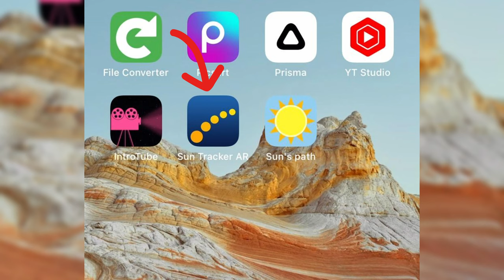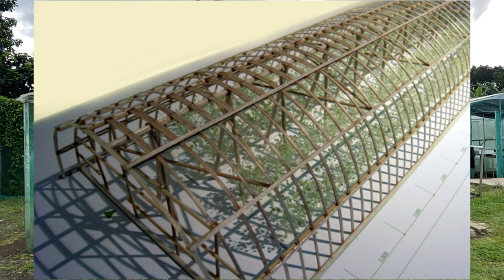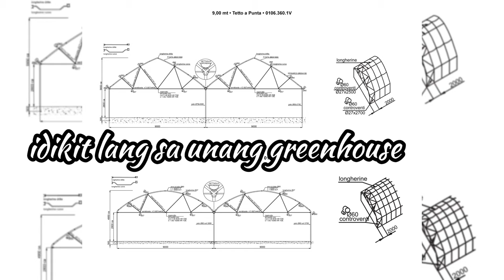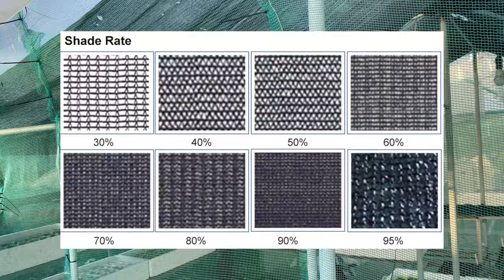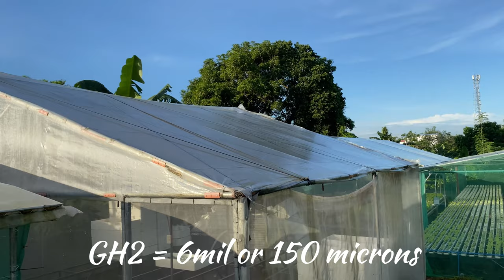Watch This Before You Build Your First Greenhouse!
Sharing some basic guides and tips on planning and building a greenhouse for hydroponics. We share our experiences on what did and didn't work in our semi-DIY greenhouse build.